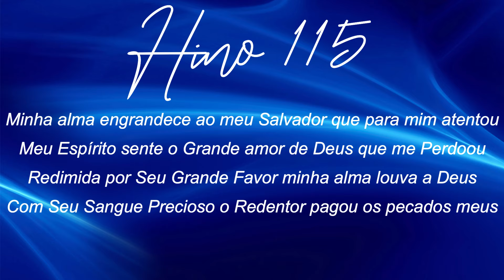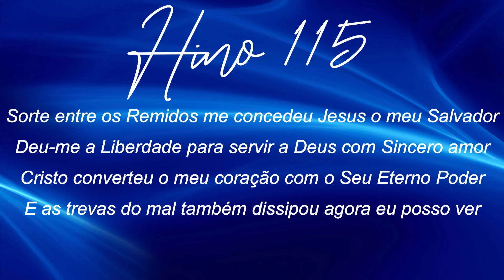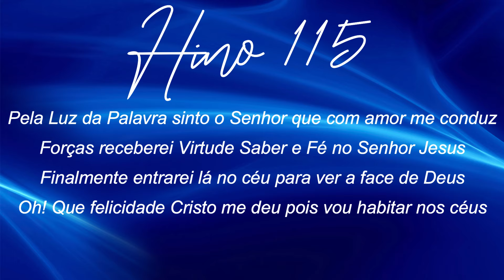HINO 115 CCB - Minha Alma Engrandece... - HINÁRIO 5 COM LETRAS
HINO 115 CCB - Minha Alma Engrandece... - HINÁRIO 5 COM LETRA - Hinos EXCLUSIVOS da Congregação Cristã no Brasil - CCB - Hinos de Louvores e Súplicas a DEUS.